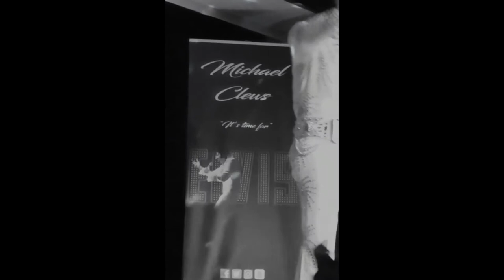Elvis Tribute Act - Michael Clews